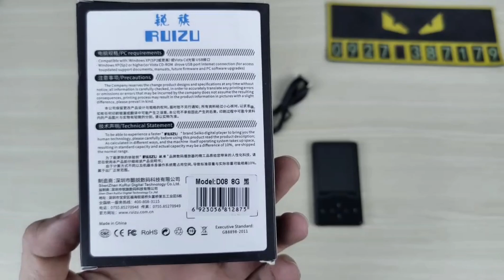Máy nghe nhạc thuần giải trí Ruizu D08 - MP3/MP4 giá rẻ có Bluetooth, loa ngoài, cảm ứng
- Link Review chi tiết
Link mua hàng Freeship qua Shopee
- Số điện thoại
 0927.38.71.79